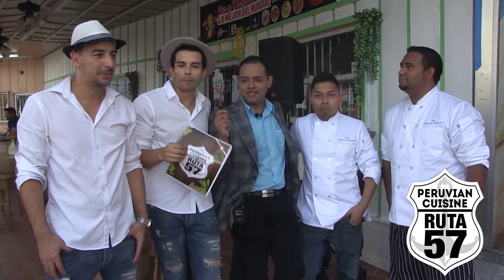Ruta 57 Peruvian Restaurant Interview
Ruta 57 nuevo resturante Peruano  en la ciudad de Hialeah, Miami Florida